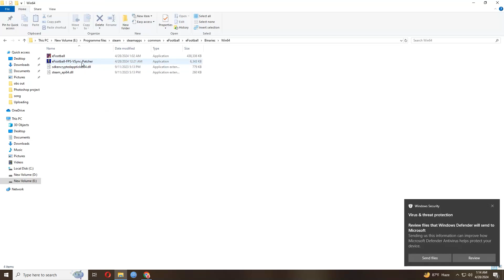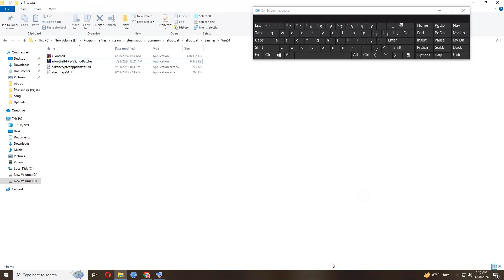eFootball 2024 PC Unlock FPS (144,120,75Hz) Limit - Fix Lag | Phil Gaming OP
This video is about eFootball 2024 eFootball 2024 PC Unlock FPS Limit. I show you guys how to download and install unlock fps limit in efootball 2024. You will get better fps by this patch mod. I hope that you would like this video.

©️ This is the official video of Phil Gaming OP. Don't upload any video of this channel to any website without the permission of this channel owner's.

eFootball 2024 v3.5.0 FPS Unlock Patch

Follow Phil Gaming OP on Instagram-

eFootball 2024 Patch | Unlock all team | License team with Logo, Jersey & Club name | Phil Gaming OP
eFootball 2024 PC | Core i3 8145U | Intel UHD Graphics 620 | 4GB Ram | Low End PC | Phil Gaming OP
iPhone 8 2 gb ram 🔥 | PUBG ⚡ test 2023 | Smooth 💨 Extreme with Full Gyro | Phil Gaming OP
Forza Horizon 5 PC Gameplay | Ultra Graphics | GTX 1660 Super 6 GB | i5 10500 | Phil Gaming OP

Pc Specification-
CPU              - Intel 10th Gen Core i5 10500 Processor
GPU              - MSI Ventus GTX 1660 super
RAM             - Team Delta RGB 16GB DDR4 3200MHz Desktop RAM
SSD1            - Adata XPG SX6000 Pro 512GB PCIe Gen3x4 M.2 2280 NVMe SSD
SSD2             - Gigabyte 256GB NVMe M.2 SSD
Casing          - Gamdias TALOS E2 Elite Mid Tower ARGB Case
CPU Cooler  - Thermaltake UX100 ARGB Lighting Air CPU Cooler
Cooling Fan - Antec Prizm 120 ARGB Cooling Fan
OS                 - Windows 10 Pro (64 Bit)
Speaker        - Havit SK708 RGB USB Gaming Speaker
Mouse          - Havit HV-MS1012A RGB Backlit Programmable Gaming Mouse
Keyboard      - Havit GameNote KB500L Multi-Function LED Backlit USB Gaming Keyboard Black